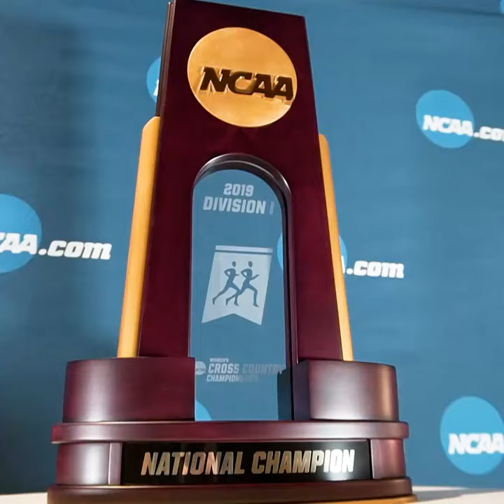Illini XC | NCAA Championships Hype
The Midwest Regional Champion Illinois women's cross country team competes at NCAA Championships tomorrow at Indiana State. The women's 6K will begin at 10:15 a.m. CT.